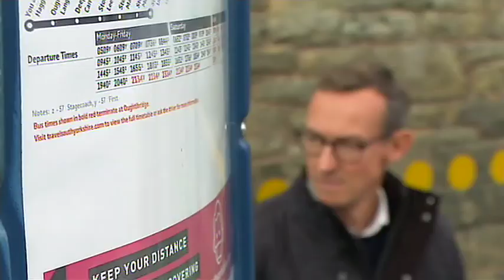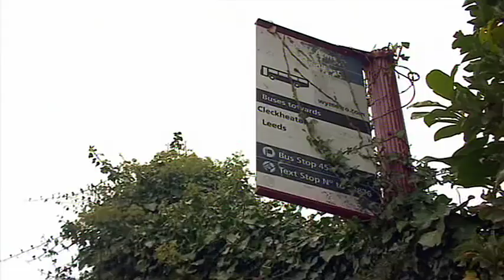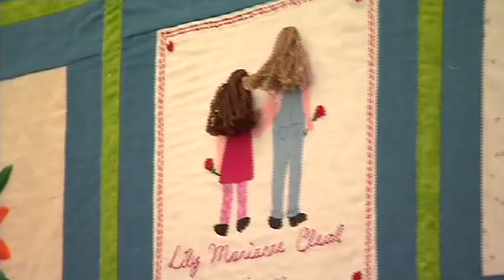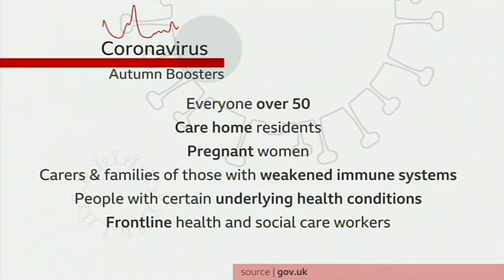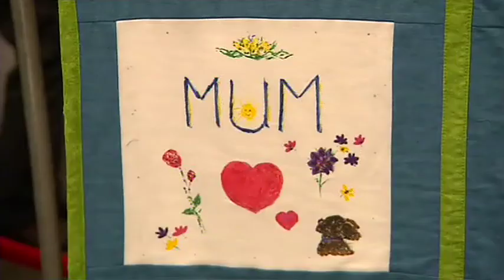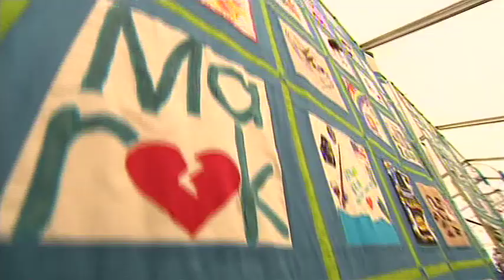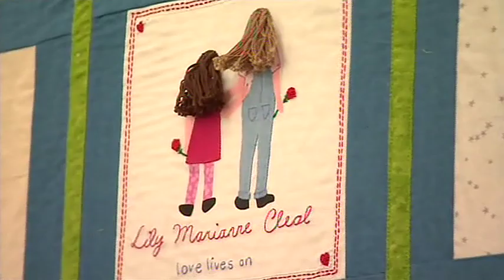221003 BBC Look North